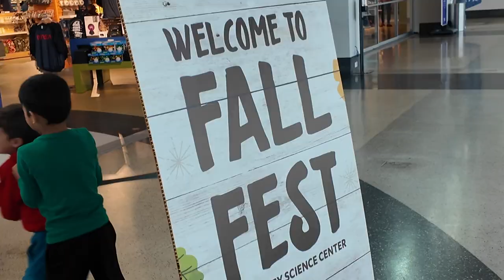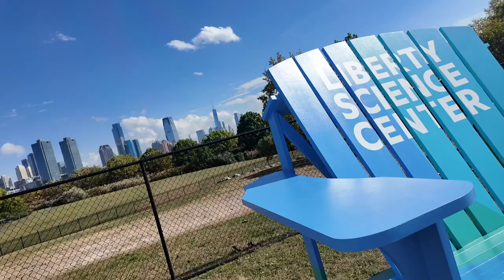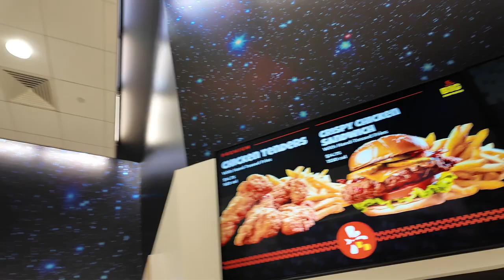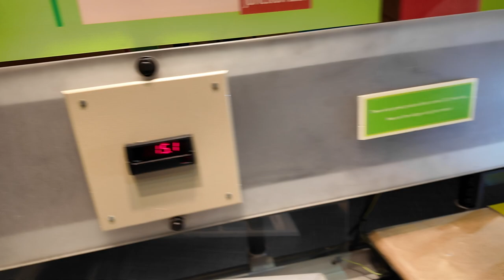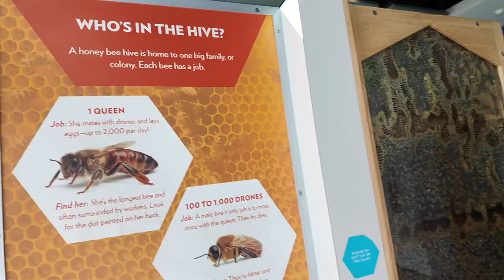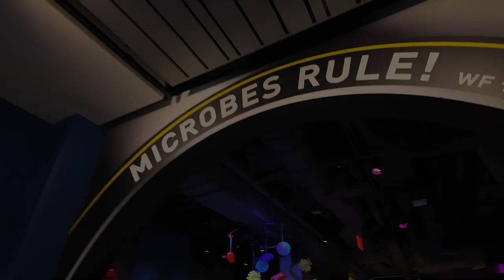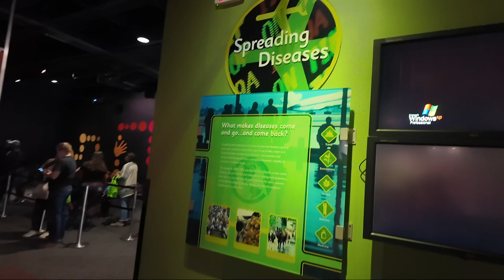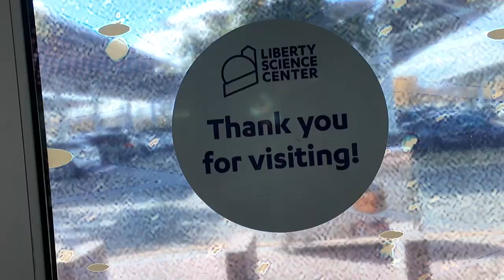Liberty Science Center Adventure!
Amy: I loved the petting zoo and seeing our daughter explore her surroundings.
Ian: We have to come back when she's older for the touch tunnel!